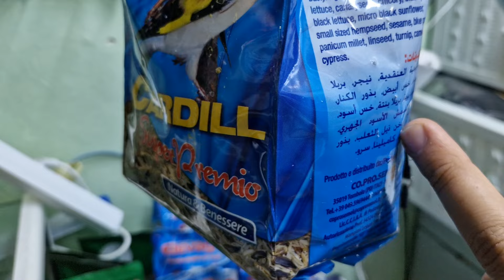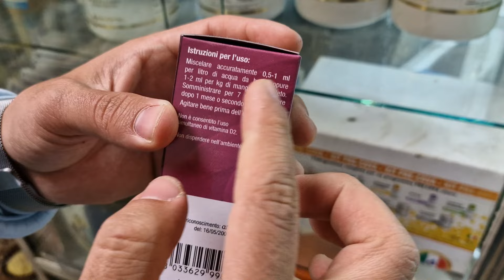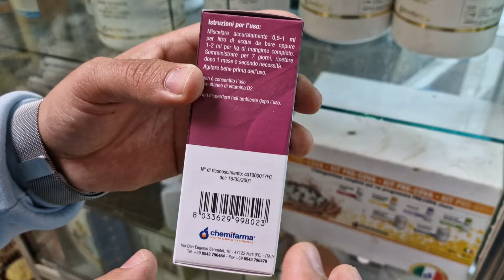الجديد عند حمزة🔥أجيو نتولعو نتعرفو على أتمنة طفرات جداد الفيشر الكروبيون ببغاء الذرة... فرجة ممتعة